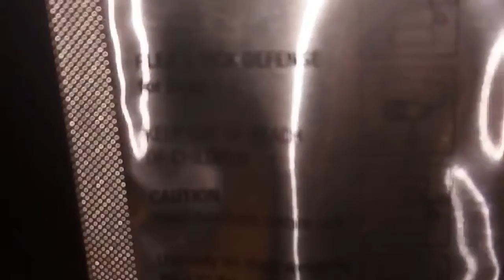Flea and Tick Defender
Summer is the breeding time for Flea and Tick. It is important to protect your dogs.
A spot on tick and flea is very effective to prevent or spread diseases coming from ticks.

I used spot on Flea and Tick Defender plus (Hartz) for a month protection of my dogs.